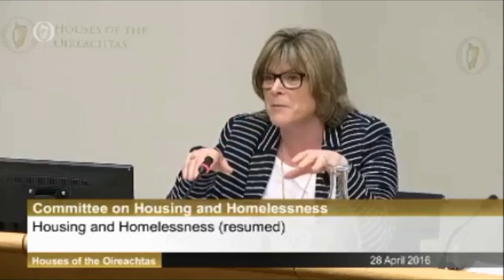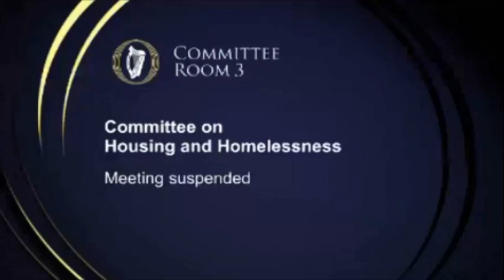Discussions With The Housing Agency Part 2